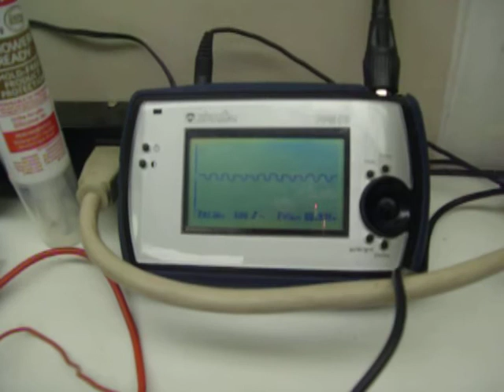hho Hydrogen cell trucker cell.MOV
Trucker cell 38.3 amps 3LPM 6.31mmw or 474.9 watts this cell has been in test for 1  1/2 years. The cell has been runing for two weeks.